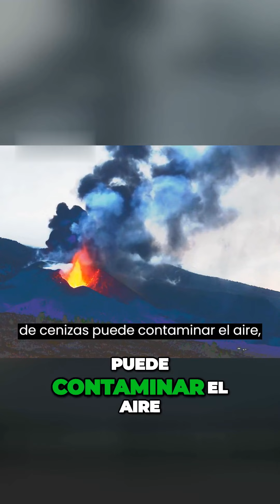La furia volcanica explosiones lava y cenizas en erupcion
Hoy lrs contaremos como hace erupción un volcán y lo que estas provocan